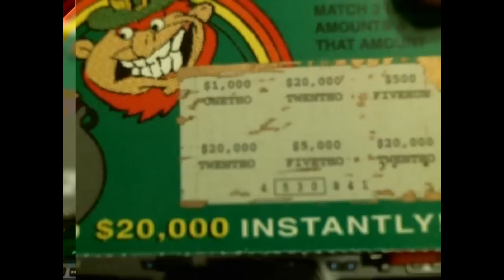My choice on winning scratcher ticket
See the other Scratcher video for Info on why i had to do this.
LOL yes it's a fake ticket, shame on you for yelling fake and not reading the "More Info" ha ha have a great day.